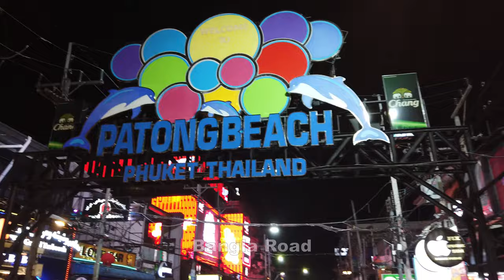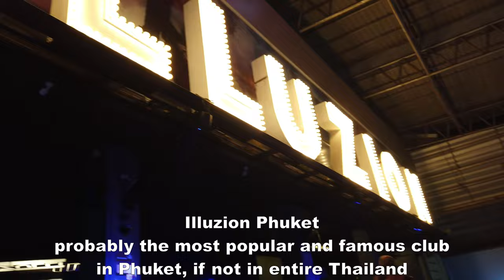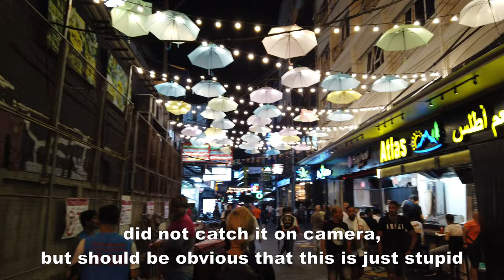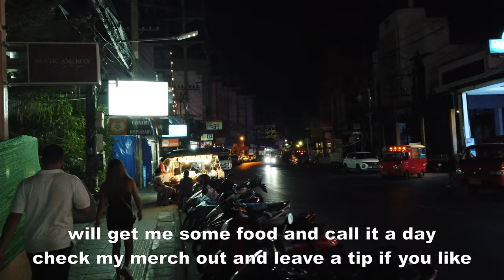Party Paradise: Exploring Illuzion Phuket - Nightlife and Euphoria | Phuket Vlog #173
Welcome to an electrifying night in Phuket! Join me as we kick off our adventure at the vibrant Phuketurk Restaurant, savoring delicious flavors. I'll share tips about tuk-tuk rides and overcharging practices. Get ready to dive into the neon-lit energy of Bangla Road, where the night comes alive with its lively atmosphere. We'll experience the ultimate nightlife at Illuzion Phuket, dancing the night away. Join me as I navigate the bustling Bangla Road once more, capturing the dynamic nightlife scenes. We'll wind down with a peaceful stroll along Soi Sansabai, taking in the night's magic. Get ready for an unforgettable night in the heart of Phuket!

Timestamp:
00:00 - Intro
00:37 - Phuketurk | Restaurante
01:30 - Tuk Tuk's Overcharging Info
02:31 - Bangla Road
03:30 - Illuzion Phuket
05:20 - Bangla Road Nightwalking
06:54 - Soi Sansabai / Night Strolling